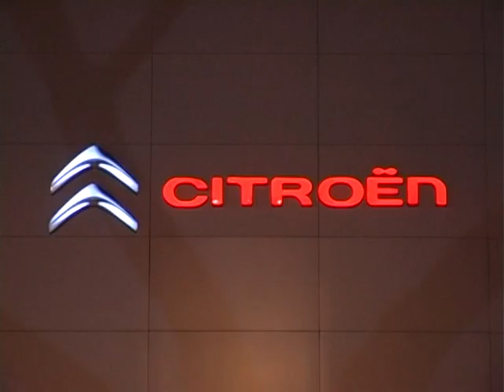Recepción a la UD Roteña por su ascenso a 3ª División en Alcaldía de Rota